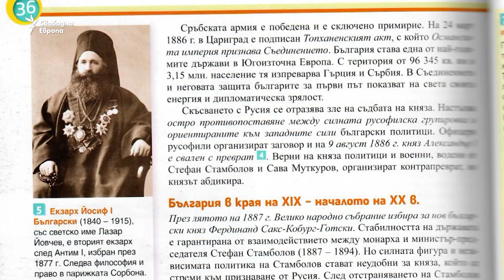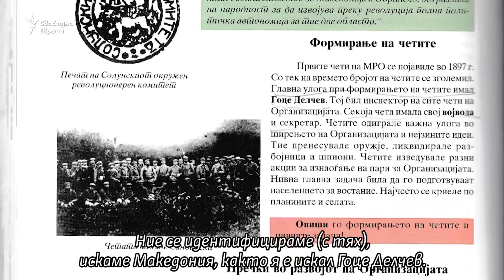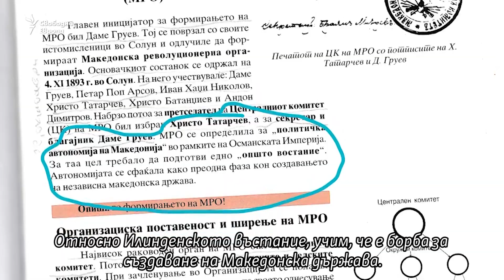Илинденското въстание между България и Северна Македония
Борбата за освобождение от османска власт на населението на днешна Македония е обект на спорове между България и югозападната й съседка. Какви са целите на Илинденското въстание и чии герои са Гоце Делчев и Даме Груев? Тези въпроси получават различни отговори в учебниците по история.